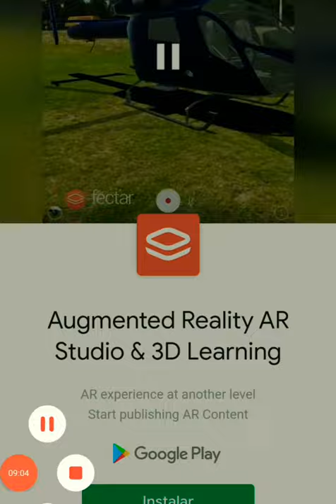Haciendo la skin de Pepote el Pez globo (para @Isma13) | Pixel Sonic